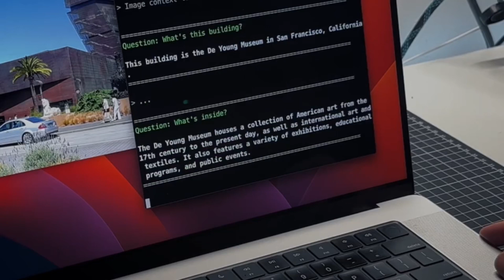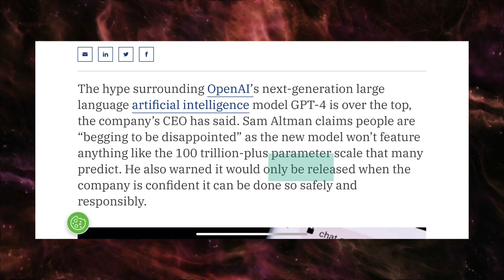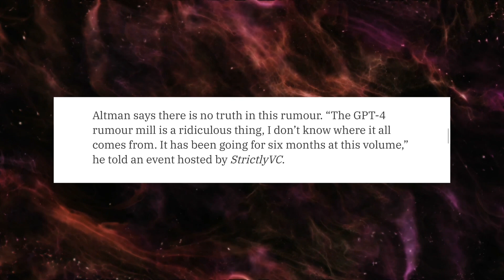ChatGPT-4 Can See You! ChatGPT-4 Explained (Everything You Need To Know About ChatGPT-4)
Looking to learn about ChatGPT 4? Get ChatGPT 4 explained, and discover the power of artificial intelligence with this latest version. ChatGPT 4 is the newest iteration of the popular ChatGPT platform from OpenAl, offering enhanced features and capabilities.
Learn what is ChatGPT, how to use it, and how it compares to other Al tools like Google Al and Microsoft Bing. MidJourney and ChatGPT alternatives are also explored. Discover the Bard Al technology that powers ChatGPT, and find out how ChatGPT 4 works. Get ready for the release of ChatGPT 4!

Topics I will cover in this video:
1. What is ChatGPT-4
2. What is ChatGPT
3. How does ChatGPT 4 work
4. Chatgpt 4 demo
5. Chat gpt 4 video
6. Benefits of using ChatGPT 4
7. Rumors of ChatGPT 4
8. Chat gpt 4 release date
9. Chat gpt 4 explained
10. Chat gpt explained
11. Chat gpt 4
12. Chatgpt 4
13. gpt 4
14. chatgpt tutorial
15. chatgpt4
16. openai chatbot gpt
17. Sam Altman
18. Sam Altman on chatgpt
19. Sam Altman on chatgpt 4
20. ChatGPT-4 got eyes
21. ChatGPT-4 can see you

MY GEAR:
⌲ Mic (Android: Type C)
⌲ Mic (iPhone & iPad)
⌲ Apple Watch Series 8
⌲ Ring Light

Best investing books for beginners:
⌲ Rich Dad Poor Dad
⌲ One Up On Wall Street
⌲ The Intelligent Investor

Chapters:
00:00 Intro
0:12 ChatGPT-4 Demo
01:23 ChatGPT-4 Release Date
01:27 The Rumors (100 Trillion Parameters)
02:20 Benefits of ChatGPT-4
02:40 Conclusion